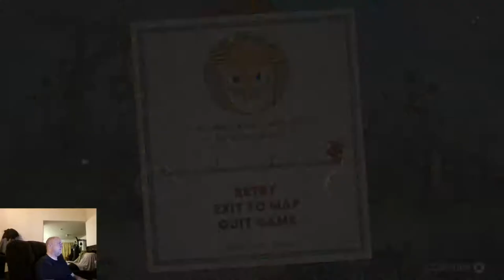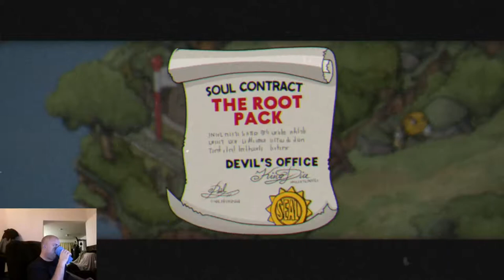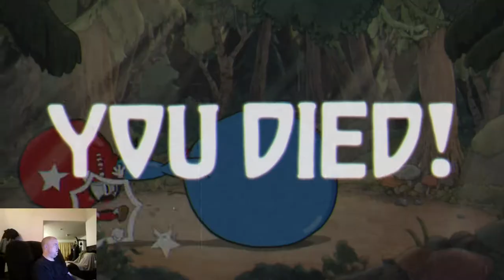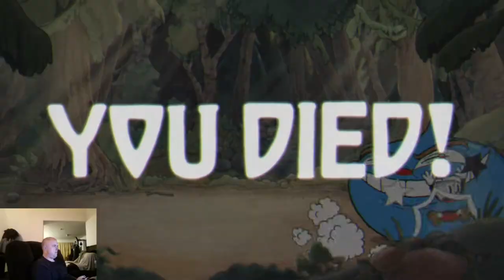Frustrated Gamer: Cheating ass Fucking Cuphead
This game cheats more than Ori and The Blind Forest, but its still an awesome game like Ori. Why do they make games so hard?